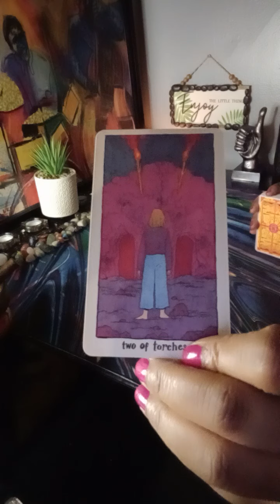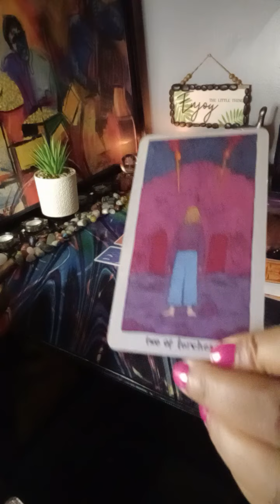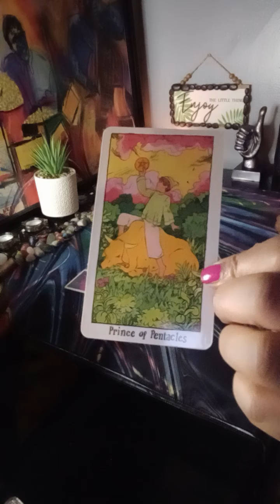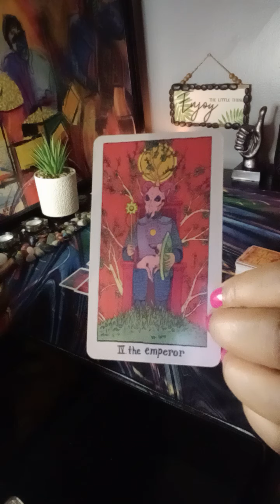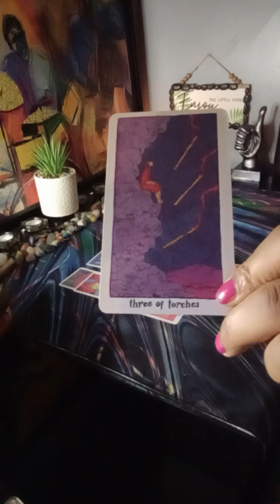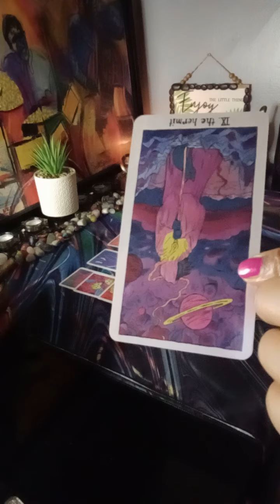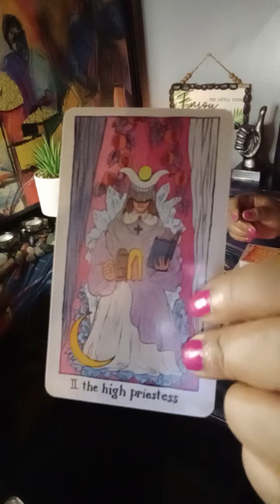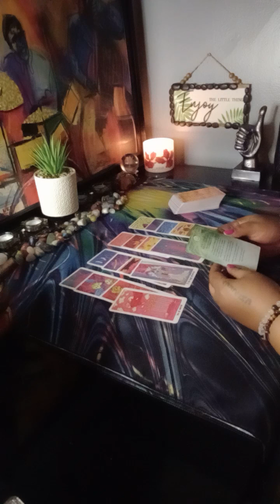PISCES ♓ you nurture their deepest 🍆desires